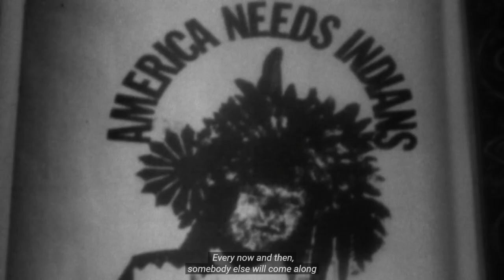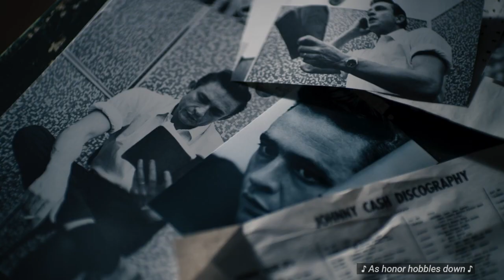Johnny Cash Making of Bitter Tears